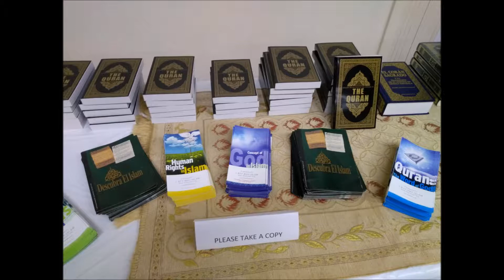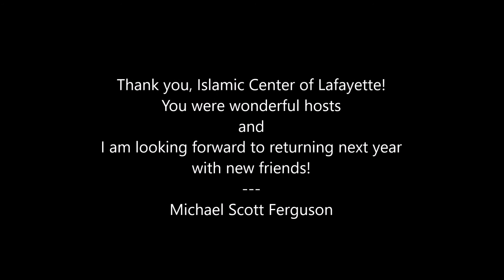Islamic Center Open House - 2018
The Islamic Center of Lafayette, Louisiana had an open house on Saturday, April 14th, 2018. I took this video and photos to document the event which was very informative. A delicious meal was served and I learned about the common heritage that my Catholic upbringing shares with Islam and Judaism through the Old and New Testaments of the Christian Bible.